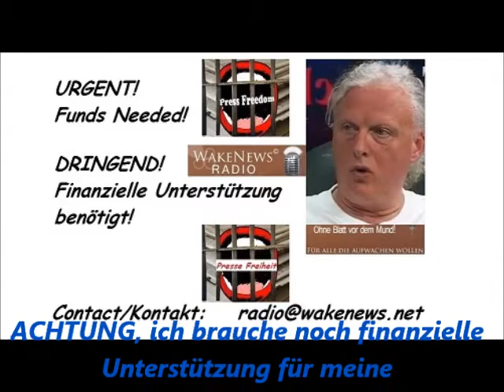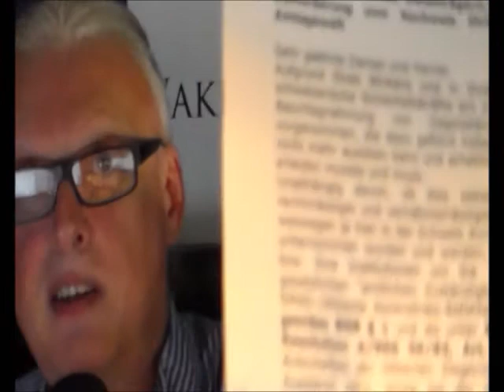WakeNewsTV Detlev Newsüberblick 09 07 12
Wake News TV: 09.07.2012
Detlev gibt einen Newsüberblick

Links aus dem Video:
ESM
USA: Massiver Anstieg der Datenabfragen bei Telekommunkationsunternehmen durch die Behörden
Hartz IV Überprüfungsantrag stellen!!!